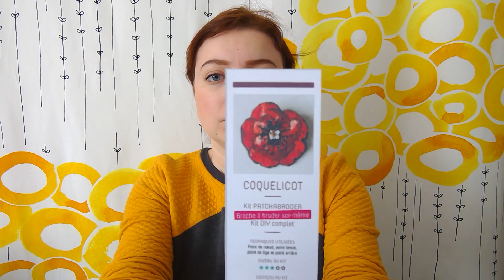Selma's Knits - Episode 33: Ou 34?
Je vous expliquerai le pourquoi du comment de la numérotation dans le prochain épisode ^^'

                                          VYEN - Road Home